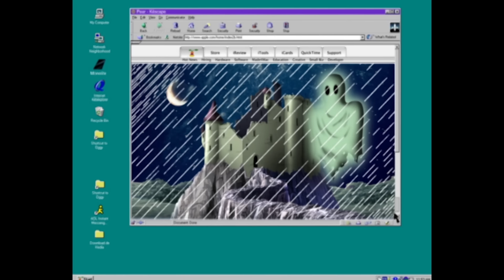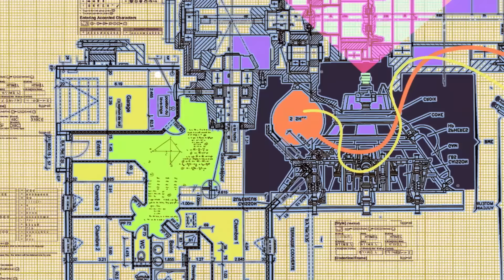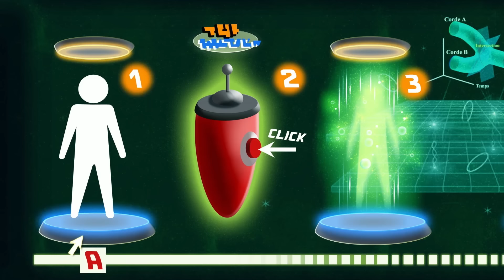Oggy und die Kakerlaken | Die Wäsche| Volledige aflevering in HD